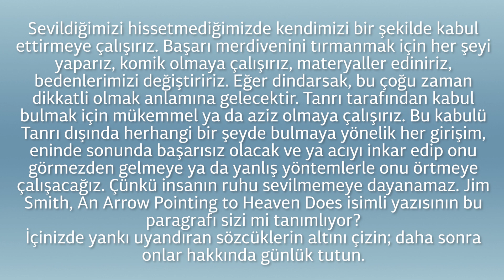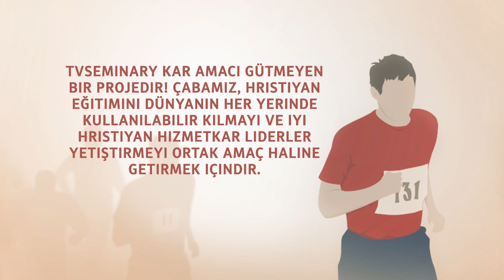SM020 Tr 23. Gözden Geçirme. Kişisel Yaklaşım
Dersin bu bölümünde Jim Anderson, çocukluğuna ve yetişkinliğine dair anılarını, ilgi çekmek ve sevildiğini hissetmek için yaptığı şeyleri paylaşır. Tanrı onun hayatını gözden geçirmesine yardım etmiştir ve ona ne kadar huzursuz olduğunu göstermiştir. Lois Anderson ayrıca Şabat dinlenmesinin bu yönünden de söz eder.